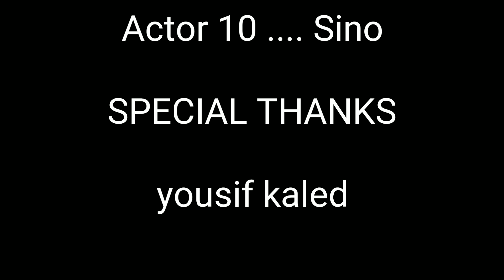عشان غلبان وملوش في المشاكل شوفو حصلو اي 💔💔😢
اول فيلم لينا علي يوتيوب
انتظرو الجزء التاني قريبا

متنساش لو عجبك الفيلم تعمل ليك 👍
وتسيب رايك في كومنت

لو عاوزين تدحكو شويه خشو شوفو كواليسنا علي
حسابنا علي تيك توك 👇 👇